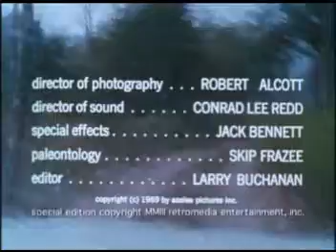It's Alive - Larry Buchanan [1969 Movie]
In Larry Buchanan's 1969 film "It's Alive," a small town is rocked by a series of mysterious deaths, all seemingly connected to the birth of grotesque, mutated infants. As panic spreads and authorities scramble to contain the situation, a young couple finds themselves at the center of the chaos, struggling to protect their own newborn from the terrifying truth lurking beneath the surface.

The cast of "It's Alive" includes Tommy Kirk, Shirley Bonne, Bill Thurman, Annabelle Weenick, Corveth Ousterhouse, and Ronny Graves.

Larry Buchanan, the director behind "It's Alive," was a prolific figure in low-budget filmmaking, particularly known for his work in the realm of B-movies and exploitation cinema. Born in 1923, Buchanan began his career in the 1950s and went on to direct over 30 films, often working within tight constraints of time and budget. While his movies were not always critically acclaimed, Buchanan's dedication to his craft and his ability to create compelling narratives within limited resources earned him a cult following among fans of cult cinema.

Writers: Larry Buchanan (uncredited) & Richard Matheson (uncredited)
Country of origin: United States
Languages: English
Genres: Horror - Sci-Fi